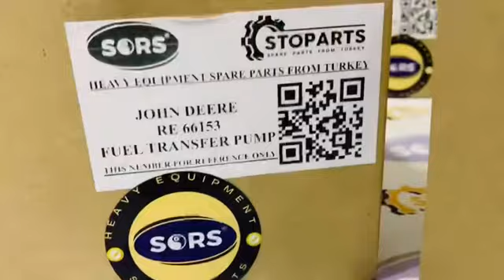John deere RE66153 Fuel transfer pumps aftermarket brand SORS, John deere machinery spare parts